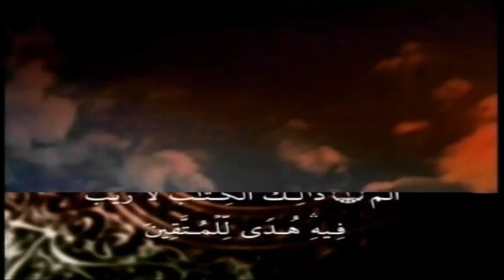TAFSIR AL-QURAN OUSTAZ MOUSSA SIDIBE (QU'ALLAH SOIT SATISFAIT DE LUI) - Partie 16 - BIRASSOU TV